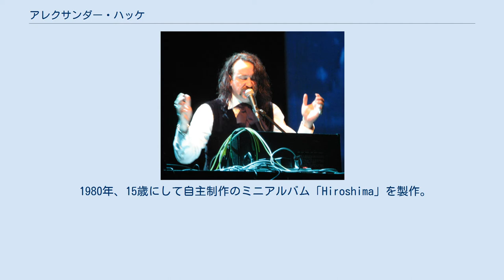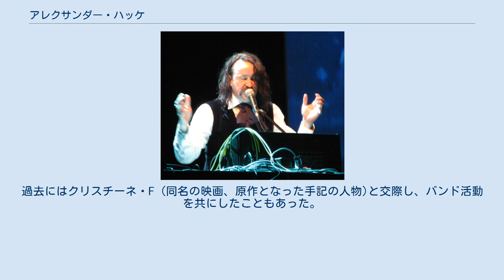アレクサンダー・ハッケ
アレクサンダー・ハッケ アレクサンダー・ハッケ（Alexander Hacke、Alex Hackeと名乗るときもある、1965年10月11日-）ベルリン出身のミュージシャン。
アインシュテュルツェンデ・ノイバウテンの中心メンバーのひとり。
 エレクトリックギターやエレクトリックベースをはじめ、あらゆる楽器を演奏することができる才能の持ち主である。
またヴォーカリストとしての一面もある。
 1980年、15歳にして自主制作のミニアルバム「Hiroshima」を製作。
ドイツ国内をツアーで回る一方、シュプルング・アウス・デン・ヴォルケン(Sprung Aus Den Wolken)などいくつかのバンドの作品に参加している。
同年、アインシュテュルツェンデ・ノイバウテンに "Alexander von Borsig" 名義で加入。
以後25年以上にわたりバンドの中心人物として活動を支えている。
 個人の活動ではクライム・アンド・ザ・シティ・ソリューション(Crime and the City Solution)、Gryなどといったドイツ国内外のバンドや歌手の作品への参加や、映画音楽の提供、個人名義のアルバムを発表している。
近年ではファティ・アキン監督の映画『クロッシング・ザ・ブリッジ/サウンド・オブ・イスタンブール』で主演を務めている。
 ミュージシャン, 映像作家のダニエレ・デ・ピチオット(Danielle de Picciotto)と結婚している。
かつては女優のメレート・ベッカー(Meret Becker)と（短期間だが）結婚していた。
これら二人とは別の女性との間に子供がいる。
過去にはクリスチーネ・F (同名の映画、原作となった手記の人物)と交際し、バンド活動を共にしたこともあった。
 菜食主義者である。